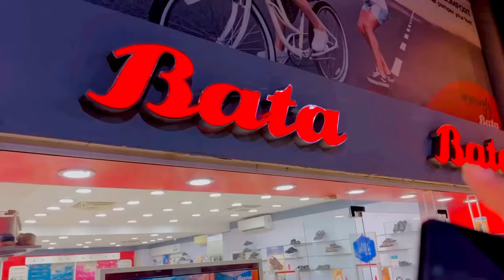Pehli Eid Wife k Sath❤️wife ki or bachon ki Shopping Done😭Apne liay kuch nhi Lia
Welcome to MOHSIN ABBAS VLOGS .
If you guys like my content please
Hit the ➡️
• LIKE ( BUTTON)
• KEEP SHARING
to watch Brand New vlogs